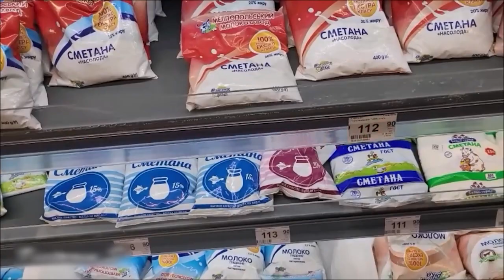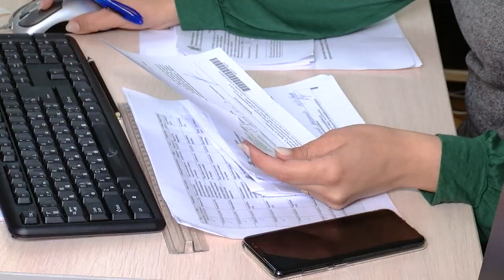Життя з присмаком війни №28